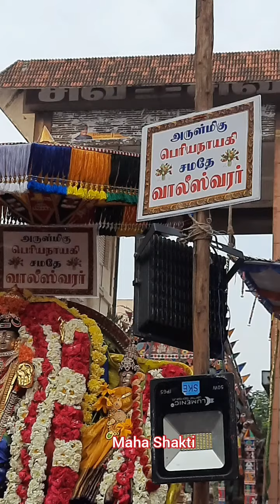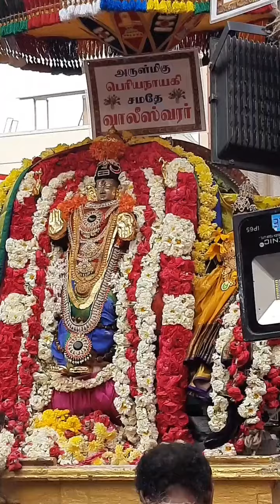பெரிய நாயகி அன்னை சமேத வல்லீஸ்வரர்